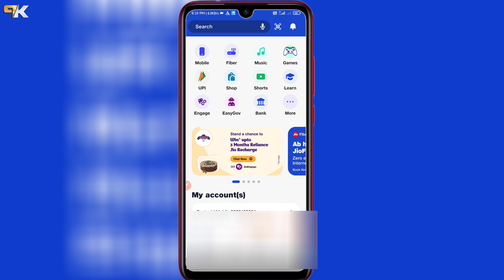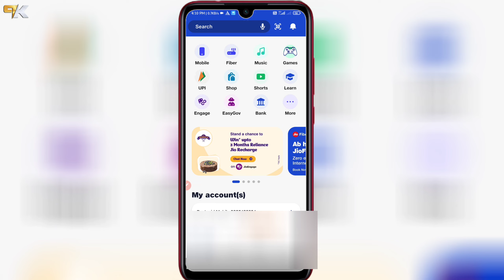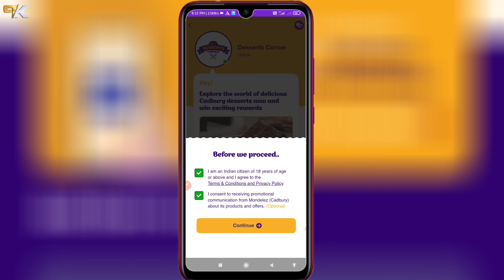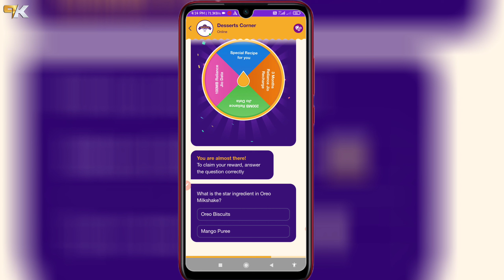Jio 3 Months Free Recharge Offer | Jio 1.5GB रोज फ्री 84 दिन | Jio Free Recharge Offer,Jio New Offer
👉 Best Redmi Phone Under 7000-25k 👇